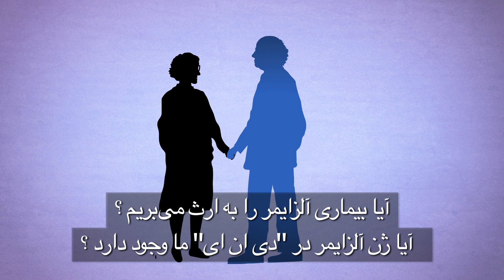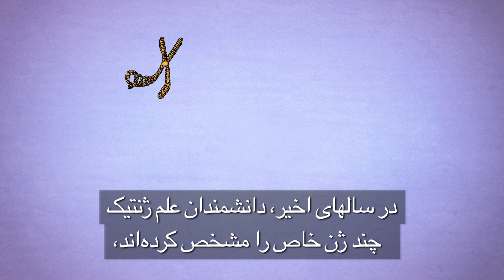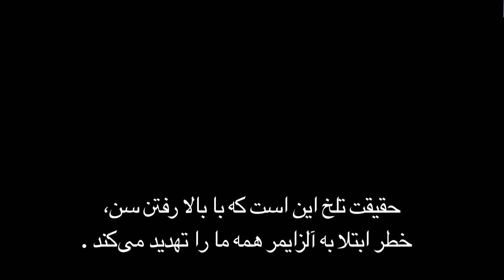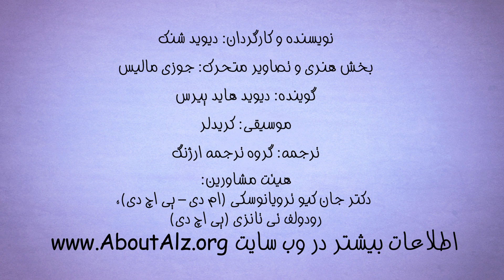The Genetics of Alzheimer's (Farsi)